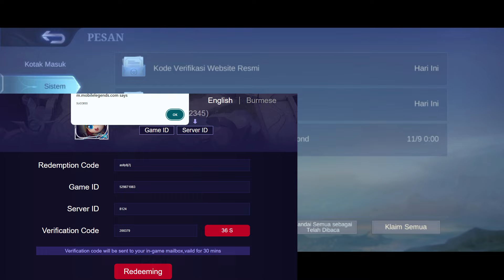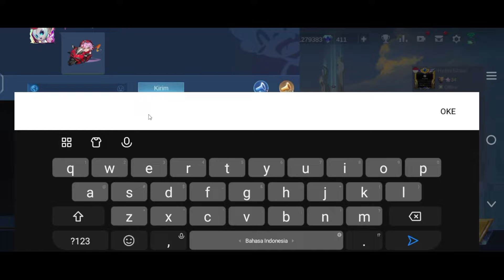BURUAN REDEEM! KODE REDEEM ML TERBARU HARI INI - NEW REDEEM CODE MOBILE LEGENDS TODAY 100% WORK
KODE REDEEM ML TERBARU HARI INI 10 NOVEMBER 2023 - NEW REDEEM CODE MOBILE LEGENDS TODAY 100% WORK!!
BURUAN REDEEM! KODE REDEEM ML TERBARU KODE REDEEM MOBILE LEGENDS HARI INI UPDATE NOVEMBER 2023
KODE REDEEM ML TERBARU HARI INI 10 NOVEMBER 2023 - NEW UPDATE REDEEM CODE MLBB BOX SKIN EPIC LIMITED
TRICK GACHA CARA DAPATKAN EFEK RECALL TAS TAS & BLACK VOID MODAL PROMO DIAMOND 2023 MOBILE LEGENDS
TRICK GACHA CARA DAPATKAN EFEK RECALL TAS TAS SEAL OF ANVIL CRAWLERS MODAL PROMO DIAMOND 2023 MLBB
CARA DAPAT PROMO DIAMOND TAMBAHAN CARA MENDAPATKAN PROMO DIAMOND KUNING TAMBAHAN EVENT 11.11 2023 ML
POLA GACHA EFEK RECALL TAS TAS PAKAI PROMO DIAMOND DI EVENT 11.11 MLBB 2023 - CARA DAPAT EFEK RECALL
TOTAL 869 DIAMOND KUNING BISA DAPAT APA SAJA & BISA DAPAT BERAPA BANYAK SKIN ? CARA PAKAI DM KUNING
TRIK POLA GACHA CARA MENDAPATKAN EFEK RECALL TAS TAS MODAL 1 PROMO DIAMOND DI EVENT 11.11 MLBB 2023
Trik Cara Mendapatkan Efek Recall Tas Tas Pake Promo Diamond Kuning - Gacha Efek Recall Epic
TRIK CARA MENDAPATKAN SKIN EPIC DAN EFEK RECALL TAS TAS MODAL 1 PROMO DIAMOND EVENT 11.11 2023 MLBB
POLA GACHA RECALL TAS TAS 1 DIAMOND 2023! LANGSUNG DAPET EFEK RECALL SEAL OF ANVIL PERMANEN
TRIK CARA MENDAPATKAN EFEK RECALL FIRE CROWN EVENT 11.11 PROMO DIAMOND 2023 - POLA GACHA EFEK RECALL FIRE CROWN
ANGKA KEBERUNTUNGAN EVENT MEGA DRAW 11.11 DIAMOND GRATIS ML & DRAW SKIN WANWAN FLYING SWALLOW MLBB #1111
ANGKA KEBERUNTUNGAN EVENT MEGA DRAW ML HARI INI ANGKA HOKI EVENT MEGA DRAW ML DIAMOND GRATIS mega draw bundle ml
CARA MENDAPATKAN 10.000 DIAMOND ML GRATIS EVENT MEGA DRAW BUNDLE MLBB 2023
CARA MENDAPATKAN TOKEN VEILED SKY WISH DRAW SKIN WANWAN 11.11
CARA MENGGUNAKAN PROMO DIAMOND KUNING ML TERBARU 2023 CARA GUNAKAN DIAMOND KUNING ML BISA BELI APA?
REKOMENDASI 20 SKIN WAJIB DIBELI EVENT PROMO DIAMOND KUNING | Mobile Legends Indonesia
CARA HEMAT DRAW SKIN WANWAN 11.11 EVENT VEILED SKY WISH! PAKAI TOKEN DRAW GRATIS DAPET 800 CREST
3 TIPS GUNAKAN PROMO DIAMOND MLBB !! BELI SKIN EPIC LIMITED ATAU GACHA RECALL TAS TAS MLBB 2023
CARA MENGGUNAKAN PROMO DIAMOND KUNING TERBARU 2023 MOBILE LEGENDS - CARA DAPAT SKIN 11.11 WANWAN FLYING SWALLOW CARA BELI SKIN 1 DIAMOND
CARA MENGGUNAKAN PROMO DIAMOND MOBILE LEGEND - CARA GUNAKAN DIAMOND KUNING ML TERBARU 2023
CARA MENDAPATKAN 5000 DIAMOND GRATIS DI EVENT UNDIAN DIAMOND PASS MLBB
CARA MENGGUNAKAN PROMO DIAMOND MOBILE LEGEND CARA GUNAKAN DIAMOND KUNING ML BISA PAKAI BUAT APA AJA? eventcarnival eventdiamondgratis diamondkuning wanwan Flying Swallow promodiamond Cara Menggunakan Promo Diamond Kuning Terbaru Mobile Legends - Cara Gunakan Diamond Kuning KangDimas TV
Cara Menggunakan Promo Diamond Kuning Terbaru 2023 Mobile Legends - Cara Gunakan Diamond Kuning
DIAMOND KUNING ORI SERVER RILIS !! PENJELASAN CARA DAPETIN 1244 DIAMOND KUNING & EFEK RECALL TAS TAS !
Top 40 Skin Terbaik Di Beli Dengan Diamond Kuning Terbaru 2023
5000 DIAMOND GRATIS CUMA BELI WEEKLY DIAMOND PASS !! BEGINI PENJELASANNYA !
CARA HEMAT DRAW SKIN ABYSS MOBILE LEGENDS! PAKAI TOKEN DRAW GRATIS EVENT ABYSSAL WINGS | 1200 BADGE
CARA HEMAT DAPATKAN SKIN ABYSS MOBILE LEGENDS MURAH
CARA MENDAPATKAN SKIN ELITE HELCURT GRATIS EVENT KEUNTUNGAN MICC MOBILE LEGENDS
BUSET, LANGSUNG DAPET !! POLA GACHA EFEK RECALL TAS TAS PAKE DIAMOND KUNING ! BENERAN DAPET
CUMA LOGIN, DAPET SKIN HELCURT GRATIS !! - BOCORAN EVENT STARLIGHT FEST ANGELA
CARA MENDAPATKAN EFEK RECALL TAS TAS 1 DIAMOND! PROMO DIAMOND KUNING MLBB EVENT 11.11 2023
EVENT PROMO DIAMOND KUNING 2023! BEBAS PILIH DAN BELI SKIN EPIC CUMA 1 DIAMOND || MOBILE LEGENDS
Butuh Berapa Diamond Kuning Dan Biru Untuk Dapatkan Efek Recall Tas Tas Di Event Diamond Kuning
EVENT DIAMOND KUNING MOBILE LEGENDS 2023 ❗ DAPAT 2000 PROMO DIAMOND ❗ REKOMENDASI SKIN PROMO DIAMOND
ALLSTAR Music Festival | 515 Major Upgrade | Mobile Legends:Bang Bang
Oura Gaming Angga Mzrbest AceUnyil Official Gaming